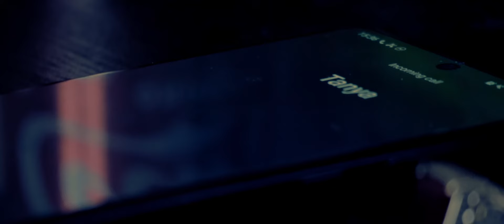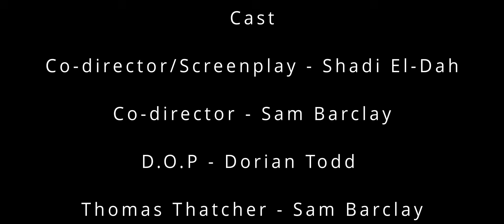The Abduction of Thomas Thatcher - Short Film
An original short film by Eclipse Studios - The Abduction of Thomas Thatcher.

A young and desperate journalist, Tom, is sure that he'll break into the limelight once he finally finishes writing his biography about the infamous serial killer, Jon Adler, but when he gets the chance to interview him, things don't turn out the way he expected them to. . .because, after all, a killer can't help but be who he is.